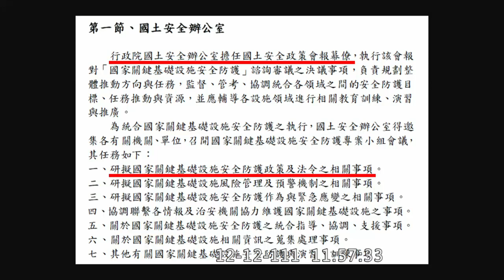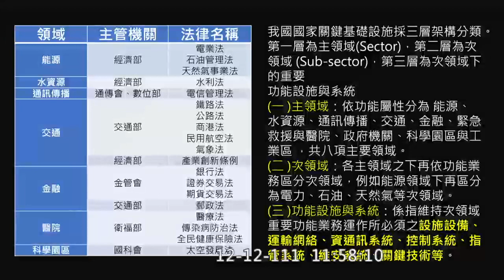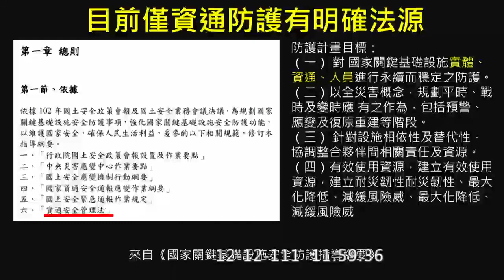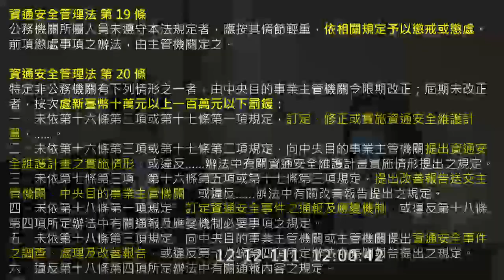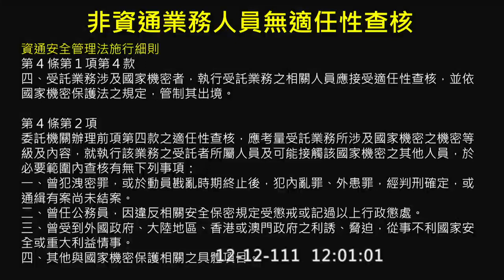20221212國家關鍵基礎設施防護僅賴一部資安法 管碧玲促檢討法規全面推動